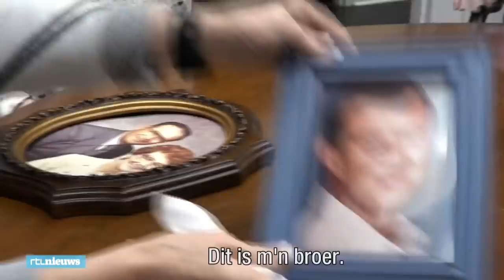Deze Amerikaan weet zijn doodstraf al 30 jaar uit te stellen - RTL NIEUWS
Billie Coble zit al 30 jaar in een dodencel. In 1989 vermoordde hij zijn schoonouders en zwager. Omdat hij keer op keer in beroep gaat, is hij nog steeds niet ter dood gebracht. De nabestaanden van zijn slachtoffers zijn woedend. "Hij zou drie keer geëxecuteerd moeten worden."